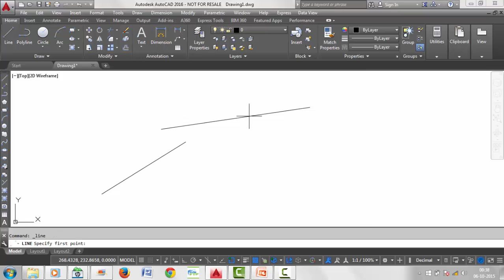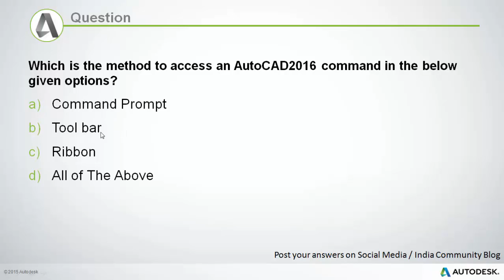Different ways of line command KANNADA Video